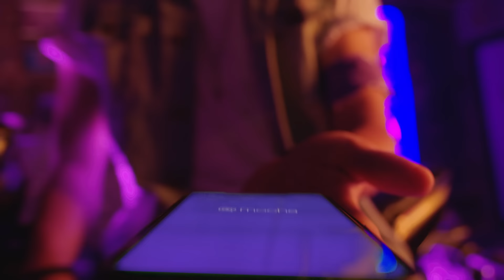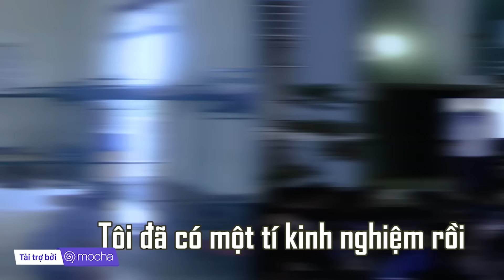Sao nhập ngũ 2019 | Tập 4 Full | B Trần bị phê bình, La Thành kể chuyện buồn mà ai cũng cười sặc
Sao nhập ngũ 2019 | Tập 4 | B Trần bị phê bình gay gắt, La Thành kể chuyện buồn mà ai cũng cười sặc
❣️ Đón xem tập 5 full miễn phí 3G/4G trên siêu ứng dụng Mocha

❣️ Lịch phát sóng chương trình:
- Kênh TH QPVN: 21h15 thứ 6 hàng tuần (từ ngày 25/10/2019)
- Kênh TH VTC 1: 21h00 thứ 7 hàng tuần (từ ngày 26/10/2019)
- Mocha & Keeng Movies: 11h00 Chủ nhật hàng tuần (từ ngày 27/10/2019)
- Youtube: 20h00 Chủ nhật hàng tuần (từ ngày 3/11/2019)

❣️ Ekip sản xuất:
- Tổng Đạo diễn: Lương Hải Khoa
- Đạo diễn: Lê Quý Giáp, Kiều Tuấn Long
- Biên tập: Ngô Trang
- Biên tập & Truyền thông: Nga Nguyễn, Linh Trần
- D.O.P: Đoàn Ngọc Ước, Mai Trùng Khánh
- Tổ chức sản xuất: Nguyễn Nga
- Editor: Hải Khoa Lương, Giáp Lê, Trang Ngô, Leo Kây, Thanh Liêm, Thanh Tùng, Hiệp CIne
- Quay phim: Vũ Thái Ngân, Vũ Thành Nam, Lưu Văn Thảo, Ngô Quang Anh, Kiều Phương, Tuấn Anh, Đức Huy, Hoàng Quân, Huy Tây, Huy bé, Nguyễn Xuân Sang
-Tiền kỳ: Anh Đức, Văn Hải, Nguyễn Phương, Minh Giang, Đăng Chử...
- Âm Thanh: Đoàn Xuân Lộc
- Fly: Linh Fly.
- Họa sĩ: Hải kẹo, Thế Tam
- Nhiếp ảnh: Sơn Tùng, Thanh Tùng
- Follow Fanpage hóng thông tin cập nhật và có thêm cơ hội giao lưu với các nghệ sỹ tham gia chương trình, chơi minigame đón nhận quà tặng trị giá từ 500.000 vnđ đến 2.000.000 vnđ.
- Cài đặt ngay app Mocha để xem online miễn phí nuột nà hơn.